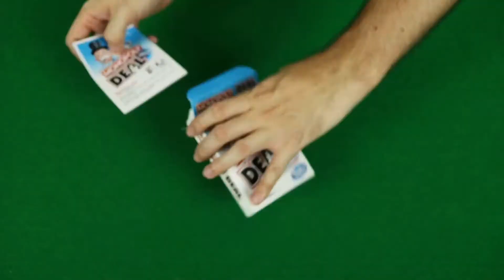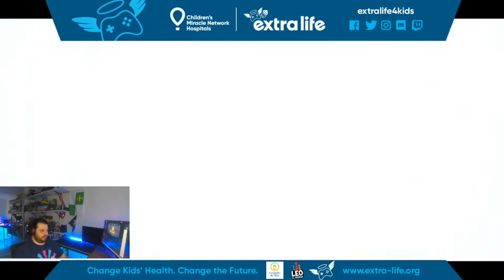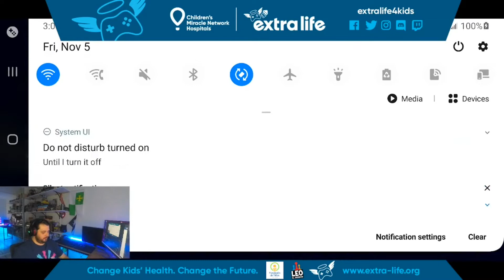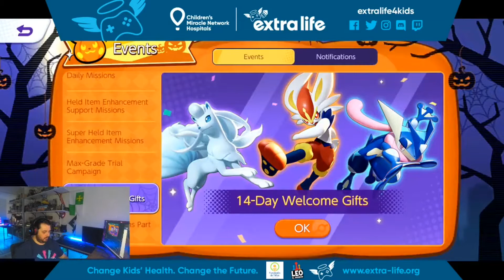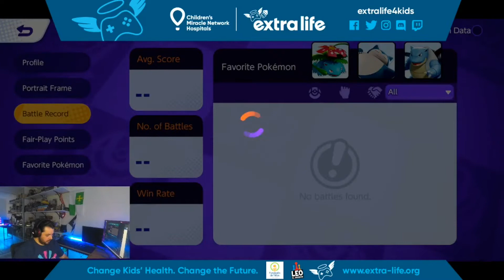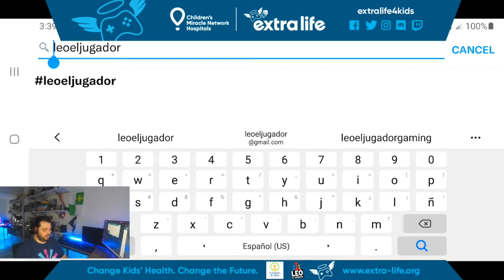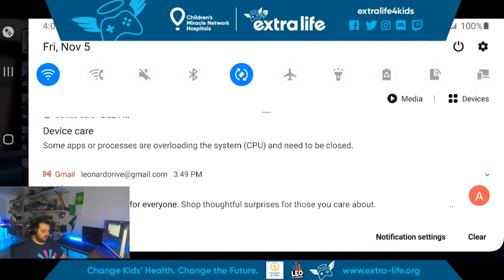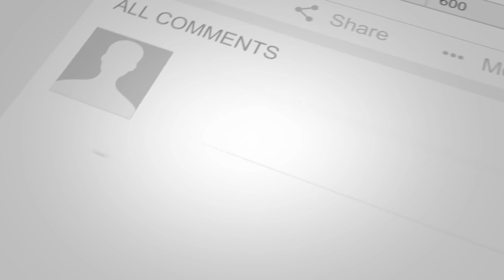El Show de Leo, el jugador EP8 jugando por la Fundación de Niños San Jorge Extra Life 2021 (Parte 2)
En este video podrás ver la segunda parte del maratón de 24 horas de video juegos del Extra Life 2021 desde el viernes 5  al sábado 6 de noviembre de 2021 en vivo por mi página de Facebook Leo, el jugador donde jugamos Pokemon Unite.

Aprenderás más sobre el evento Extra Life y lo pasaremos súper cool jugando y apoyando a nuestros niños y a sus familias.

Al igual que yo, nuestros amigos de Planeta Meeple y Wepa Games entre otros héroes estarán también participando en este noble evento por un fin en común, que es ayudar a recaudar fondos para los niños de la Fundación de Niños San Jorge

Extra Life une a miles de jugadores de todo el mundo para jugar en apoyo del Children Miracle Network Hospital Local.

Desde el 2008, se han recaudado más de $87 millones y se han destinado a cosas como la financiación de tratamientos críticos, investigación y equipos, así como ayudar a las familias que no pueden pagar la atención médica.

Su donación es deducible de impuestos y hará que sucedan milagros para las familias que los necesitan desesperadamente. Simplemente acceda al siguiente enlace para ayudar.

Top Donors:
 🦸‍♂️⭐ Mundo Oscuro ⭐🦸‍♂️
🦸‍♀️⭐ Elital Craft ⭐🦸‍♀️
🦸‍♀️⭐ Suzupad ⭐🦸‍♀️

Primeros Héroes en Donar:
🏅 Angel "Oti" @otirios_pr
🥈 Nelson Seda
🥉 Alexander Murphy